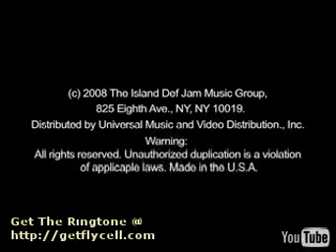The Bravery - Believe Official Video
The Bravery - Intro
The Bravery - Believe
The Bravery - This Is Not the End
The Bravery - Every Word Is a Knife in My Ear
The Bravery - Bad Sun
The Bravery - Time Won't Let Me Go
The Bravery - Tragedy Bound
The Bravery - Fistful of Sand
The Bravery - Angelina
The Bravery - Split Me Wide Open
The Bravery - Above and Below
The Bravery - The Ocean
The Bravery - An Honest Mistake
The Bravery - No Brakes
The Bravery - Fearless
The Bravery - Tyrant
The Bravery - Give In
The Bravery - Swollen Summer
The Bravery - Public Service Announcement
The Bravery - Out of Line
The Bravery - Unconditional
The Bravery - The Ring Song
The Bravery - Rites of Spring
The Bravery - Hot Pursuit
The Bravery - Hey Sunshiney Day